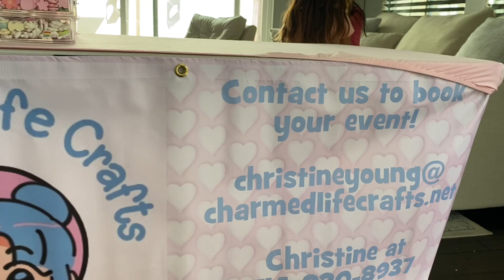DIY Truly Amazing Charmed Life Crafts Birthday Party 🥳crafts